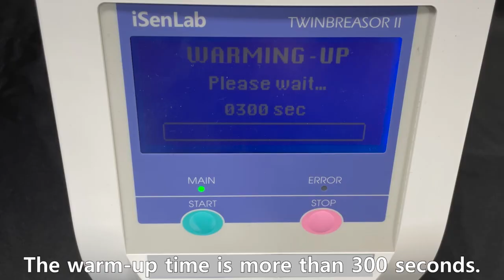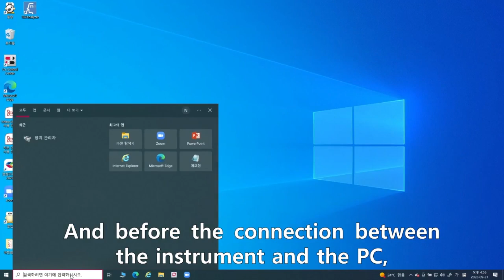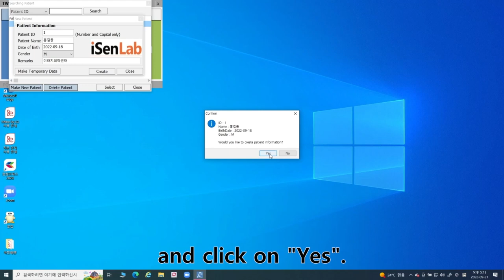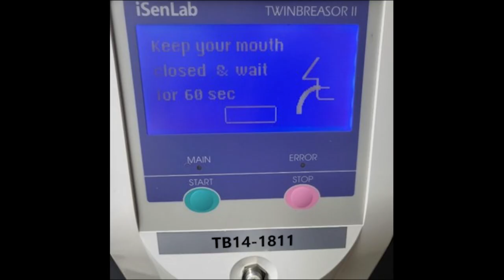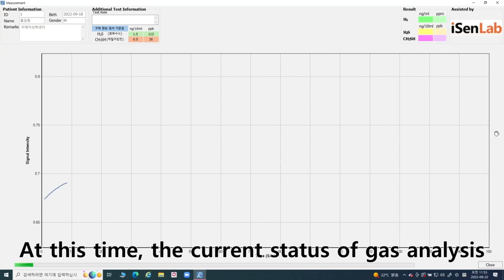아이센랩 Twin Breasor Ⅱ 사용안내 영상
구취측정기
아이센랩
서울대학교 미래치의학센터 제작